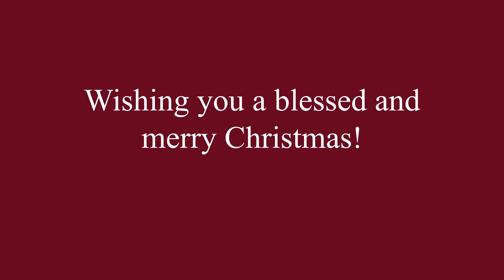In Dulci Jubilo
Kerstwens vanuit het kerkhuis te Niezijl